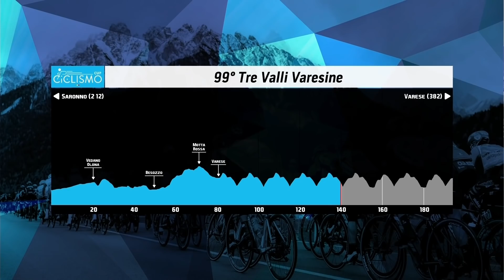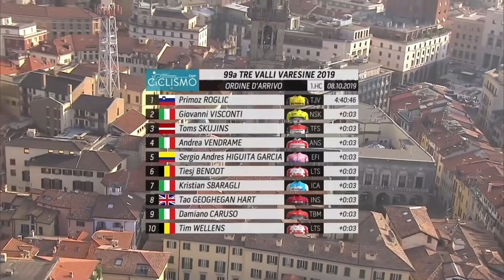Tre Valli Varesine 2019 Highlights | Italian Autumn One Day Classics On GCN Racing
The 2019 edition of the Tre Valli Varesine had a stacked start list for the Italian one day classic which toured the three valleys of the Varsine region of Italyn for 200 tough kilometers. The newly crowned World Champion, Mads Pedersen was on the start line, alongside the winners of each of the 2019 Grand Tours: Richard Carapaz, Egan Bernal and Primoz Roglic. Also riding were the previous winners Bauke Mollema, Dan Martin and Vincenzo Nibali. Don’t miss our highlights of the exciting race.